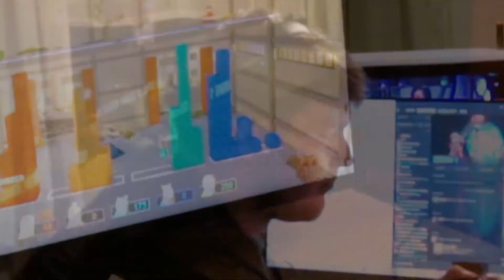Der Waschbär wird wütend! I Fasts #14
Der Waschbär ist wütend!